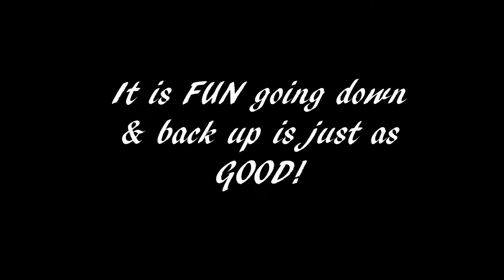DownTheGrade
Motorcycle ride in central Washington. Goldendale to Bickelton.